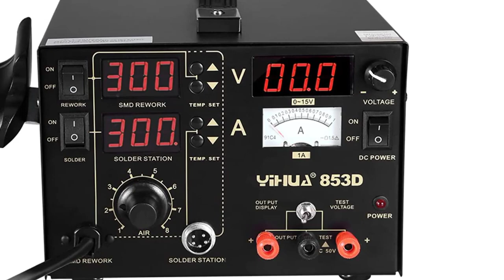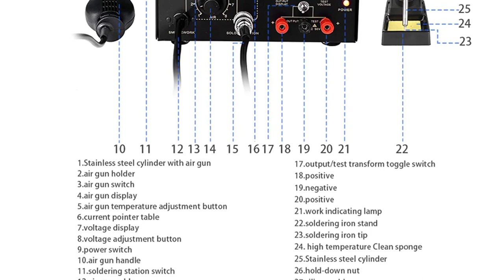Lötstation digital,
✅ Amazon De